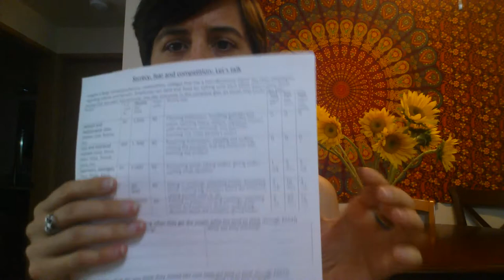wk7 Divide and conquer